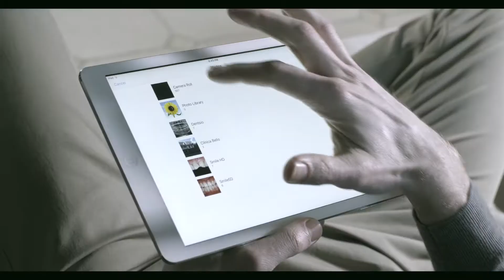Smile5D Italiano - Shaping Smiles by Phibo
Il primo software per iPad destinato ai medici per agevolare la comunicazione e aiutare nella pianificazione. Smile5D offre ai dentisti l'opportunità di studiare riabilitazioni in un modo molto semplice e simulare la chirurgia parodontale o restauri in pochi secondi e con estremo realismo.